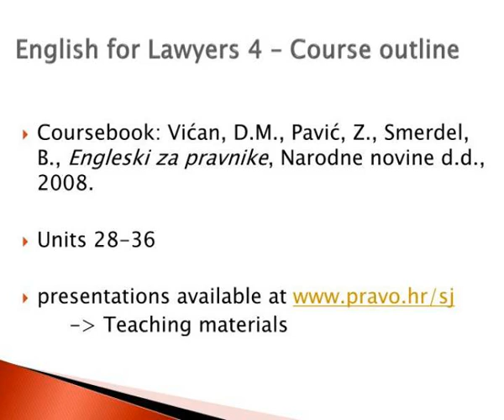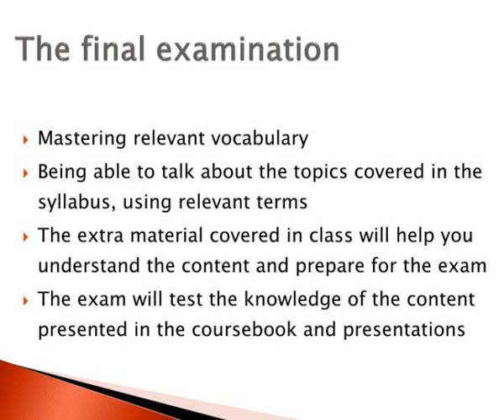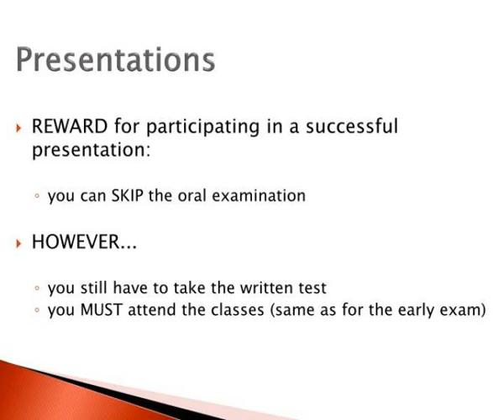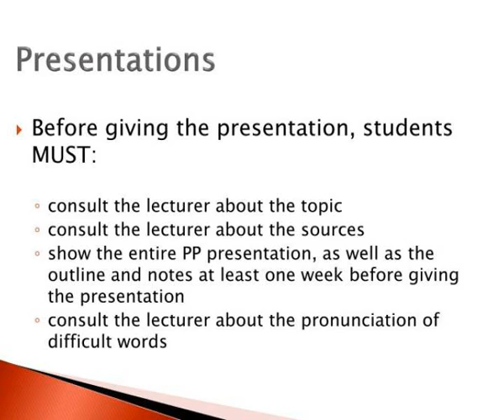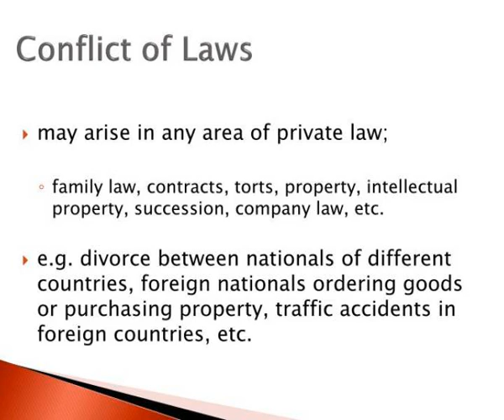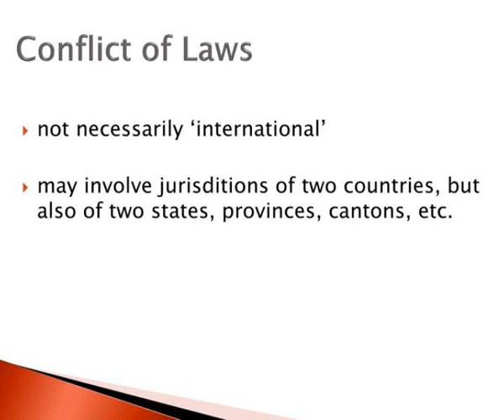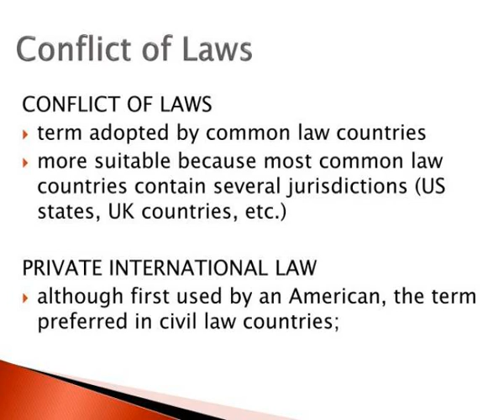english for lawyers 4